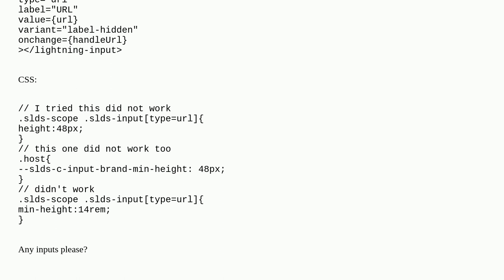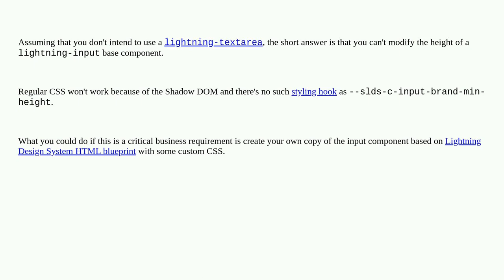Salesforce: How to increase height of lightning-input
How to increase height of lightning-input

A special thanks goes out to the awesome community

  lightning-web-components css